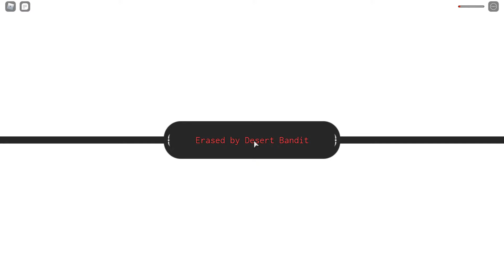Perfect Block CITY! And LUCID STOP IT PUT THAT GOD DAM ROCKET DOWN! - Roblox Grand Piece Online